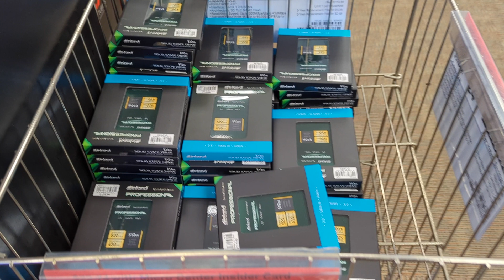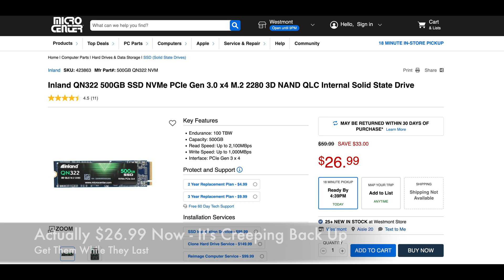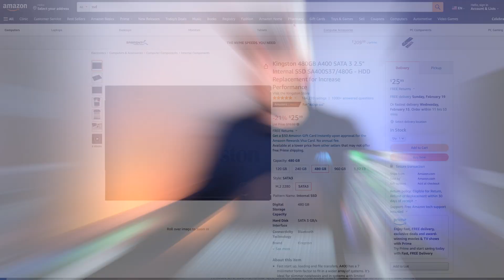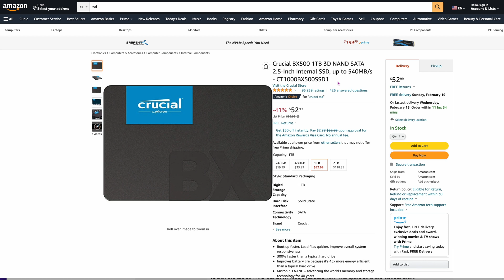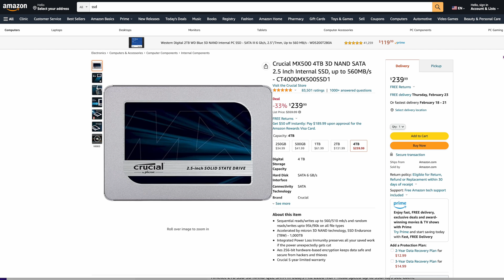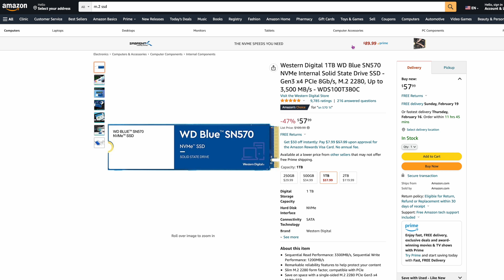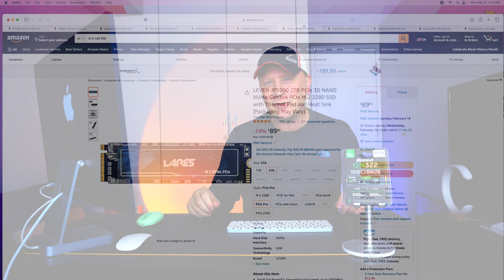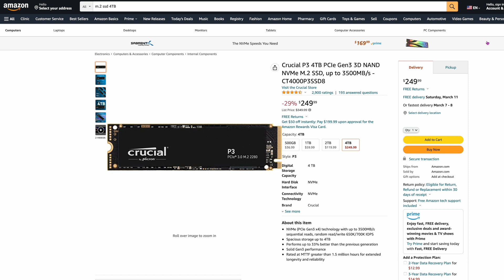Why Are SSDs So Cheap Now - Add External Storage To M2 Mac mini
So why are SSD drives so cheap right now?  In this video we look at over 20 SSD deals (2.5" and M.2) that can help you ad extra external storage to your brand new M2 Mac mini or any Mac computer that needs extra storage by adding a simple enclosure.

If you are interested in buying an SSD then watch this video to see some of the best deals on SSD drives right now in 2023.  These SSDs, both 2.5" and M.2 NVME, are great for expanding external storage on computers like the M2 Mac mini, iMac, or even building external storage drives for MacBooks.  Just add these drives to a good SSD enclosure and you will have a ton of extra storage for your M2 Mac mini or any Mac you pick up in 2023.

Check out some of the deals on the SSDs we list in the video:

2.5" SSD Drives:
ADATA SU635 240 GB
Kingston A400 480 GB
Silicon Power A55 1 TB
Crucial BX500 1 TB
Western Digital Blue SA510 1 TB
Western Digital Blue 2 TB
Samsung 870 EVO 2 TB
Crucial MX500 4 TB

M.2 SSD (SATA and NVME) Drives:
Inland QN322 500 GB
Silicon Power A55 M.2 256 GB
Silicon Power A55 M.2 512 GB
Kingston NV2 500 GB
WD Black SN770 NVME 500 GB
Western Digital Blue SN570 NVME 1 TB
Sabrent Rocket NVME 1 TB
Leven JPS600 2 TB
Western Digital Blue SN570 NVME 2 TB
Samsung 980 Pro 2 TB
Crucial P3 NVME 4 TB

Thanks for supporting the channel and watching this video about all the deals on 2.5" SSDs and M.2 Drives for your Mac computers.  Thank you again.